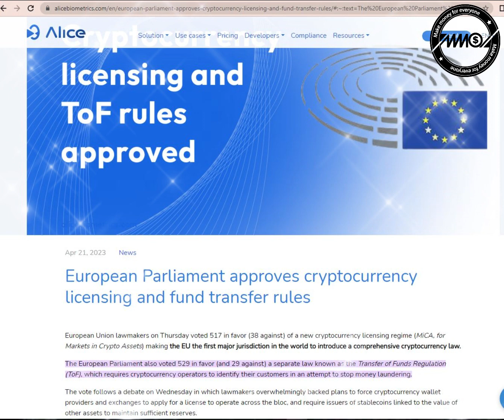Cánh cửa rộng mở cho Pi Network khi nghị viện Châu Âu thông qua quy định quản lý tiền mã hóa.